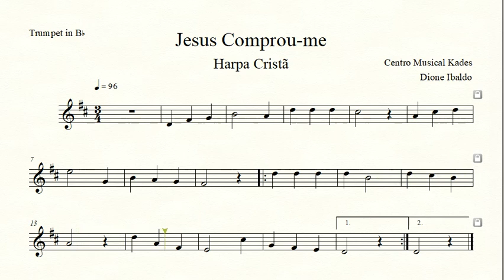Partitura JESUS COMPROU-ME - Harpa Cristã 013 - Trompete